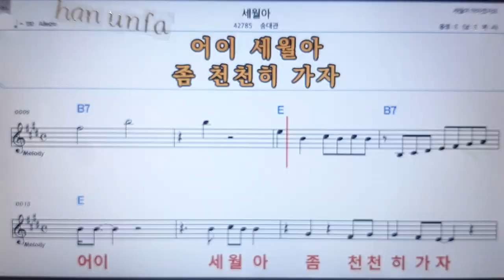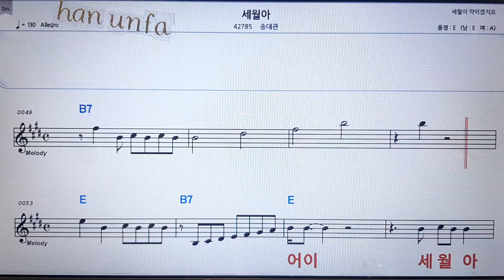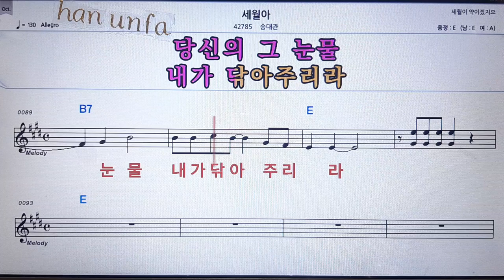세월아/송대관💋노래방 반주*기타 코드 악보*가라오케💖Karaoke*Sheet Music*Chord*MR